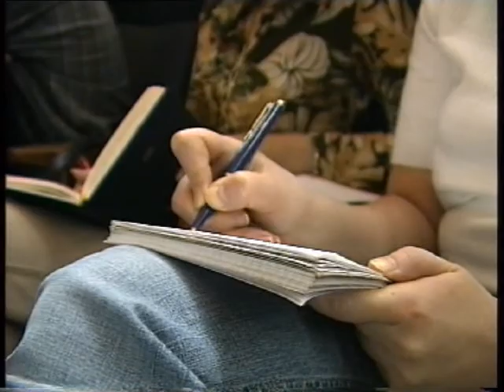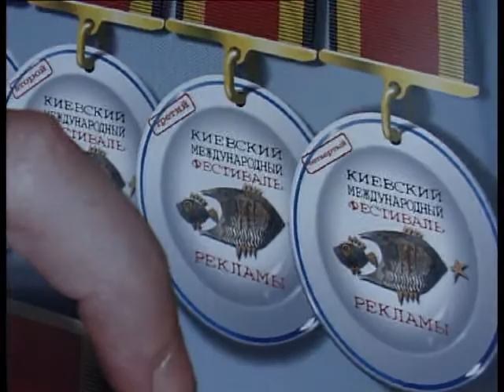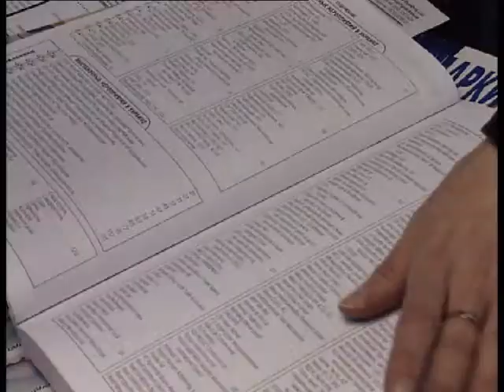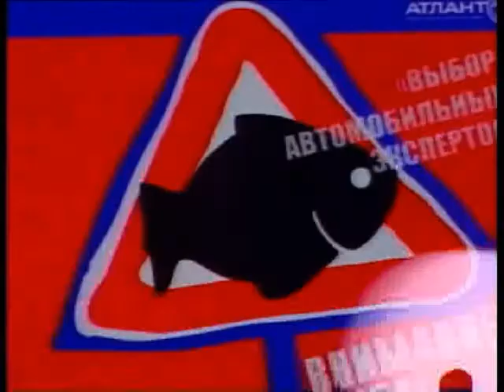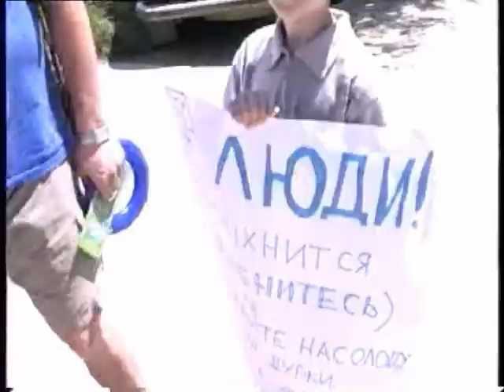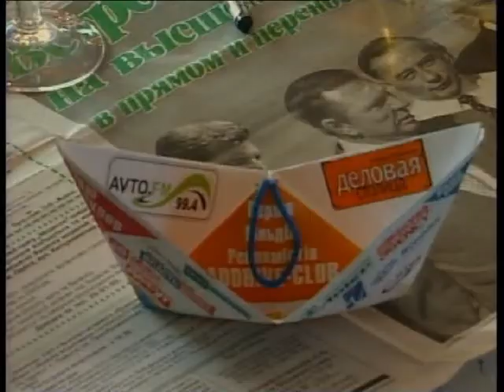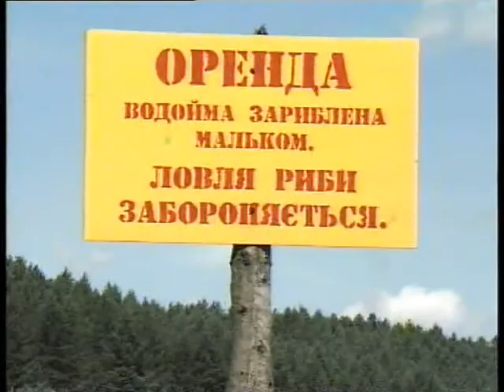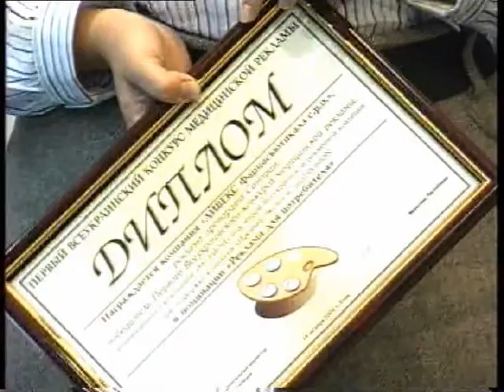Всеукраинская рекламная коалиция, юбилейный теолеочерк, Монолог, 2004